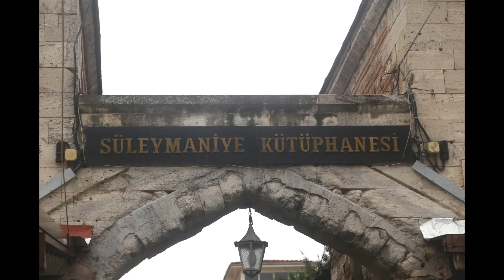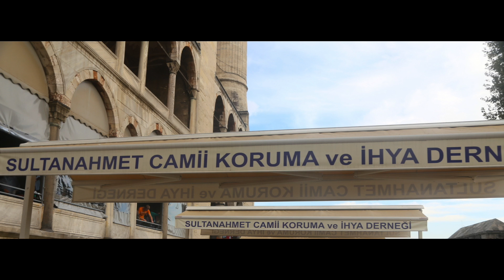Istanbul : The Mosques------------Turkey, 2015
The interior of the mosques